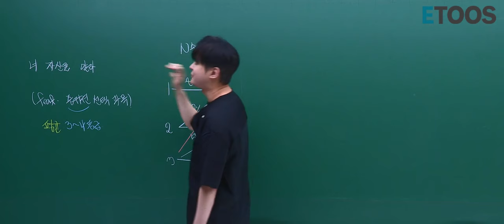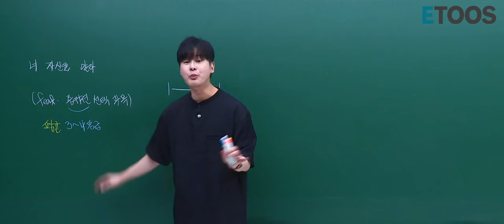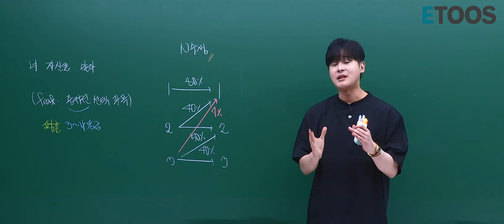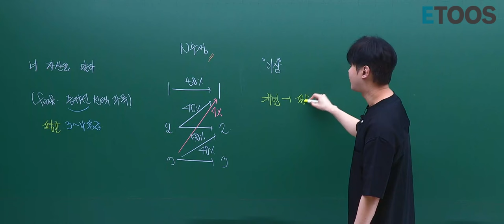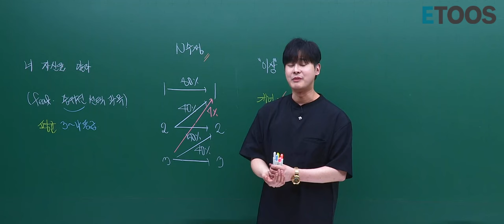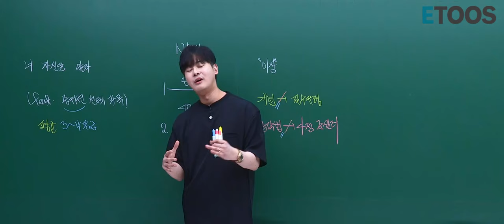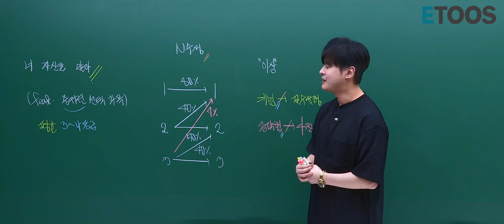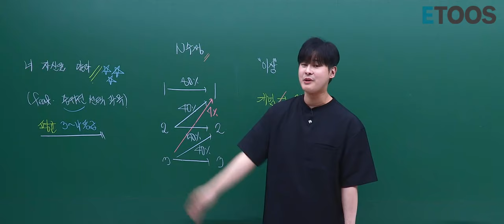[이투스 수학 강윤구 선생님] 네 자신을 알자(feat. 중위권 선택과목)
자기자신과 상대방을 파악하는 것은 중요합니다
엄격하고 확실하게 말이죠.

특히 3-4등급 친구들에게,
여러분은 어떤 생각으로 선택과목을 고르시나요?

선택과목을 어떻게 가져가야 할지 여러번 말씀드렸지만,
다시 한번 강조하여 말씀드립니다.

영상에서 확인하시고
우리는 강의에서 만납시다.